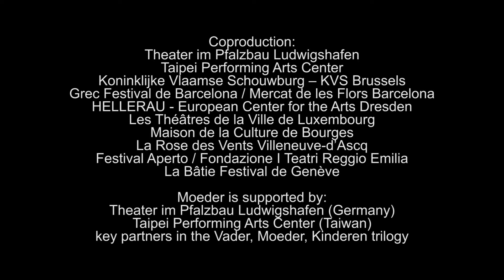PeepingTom - Moeder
Official trailer of dance theater performance "Moeder (Mother)" by PeepingTom (2016)
Production: PeepingTom
Direction: Gabriela Carrizo
Directorial assistance and dramaturgy: Franck Chartier
Creation and performance: Eurudike De Beul, Maria Carolina Vieira, Marie Gyselbrecht, Brandon Lagaert, Hun-Mok Jung, Yi-Chun Liu, Simon Versnel, Charlotte Clamens.
Artistic assistance: Diane Fourdrignier
Sound composition and arrangements: Raphaëlle Latini, Renaud Crols, Glenn Vervliet, PeepingTom.
Sound mixing: Yannick Willox, PeepingTom
Light design: Giacomo Gorini, Amber Vandenhoeck
Costume design: Diane Fourdrignier, Kristof Van Hoorde (internship), PeepingTom
Set design: Amber Vandenhoeck, PeepingTom
Set construction: KVS-atelier, PeepingTom
Technical direction: Filip Timmerman
Light engineer: Amber Vandenhoeck
Sound engineer: Hjorvar Rognvaldsson
Video rehearsals: Sulok Swablamban (internship), Gaspard Rozenwajn
Production manager: Anastasia Tchernokondratenko
Tour manager: Lulu Tikovsky
Communication manager: Karolien Polenus
Company manager: Quentin Legrand
Co-production: Theater im Pfalzbau (Ludwigshafen), KVS - Koninklijke Vlaamse Schouwburg (Brussel), Grec Festival de Barcelona / Mercat de les Flors (Barcelona), HELLERAU - European Center for the Arts Dresden, Les Théâtres de la Ville de Luxembourg, Maison de la Culture de Bourges, La Rose des Vents (Villeneuve-d’Ascq), Festival Aperto/Fondazione I Teatri (Reggio Emilia), Taipei Performing Arts Center (Taipei).
With the support of the Flemish authorities
Distribution: Frans Brood Productions

“Moeder (Mother)" is supported by Theater im Pfalzbau Ludwigshafen (Germany) and Taipei Performing Arts Center (Taiwan), key partners in the Vader, Moeder, Kinderen trilogy.

PeepingTom wishes to thank Alexandre Obolensky, Jean-Philippe Altenloh, Romy Beni, Heidi Ehrhart, Ina Peeters, Elias Vervecken, François Heuse, Theater Froe Froe.

Video recording and editing: Harmen Straatman